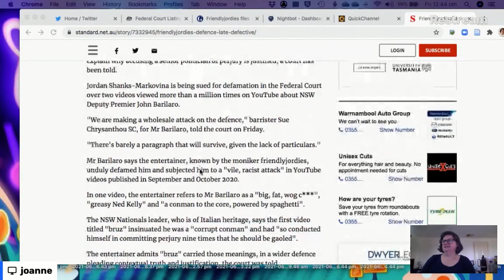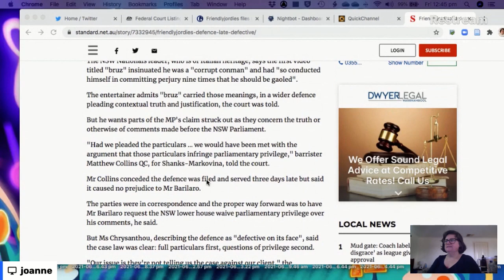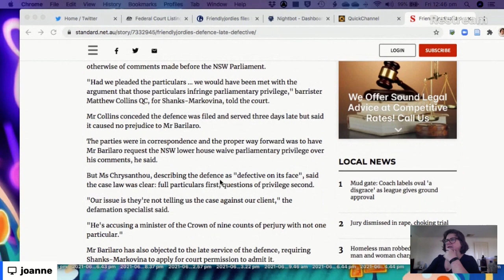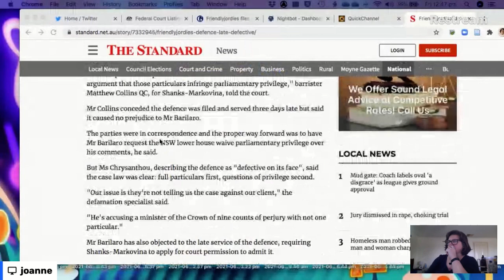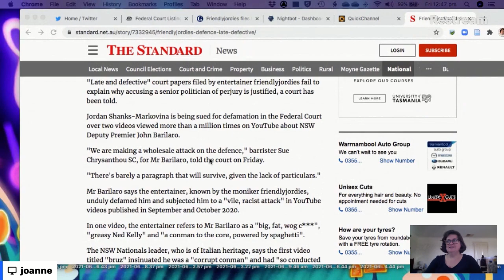Media reports on court proceedings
Amazon Store

The comments, opinions and views expressed in these videos are mine alone and may not reflect the views and beliefs of any employer I have currently or in the future. Everything mentioned on this video are opinions only and should not be considered fact. Please research and make up your own mind.